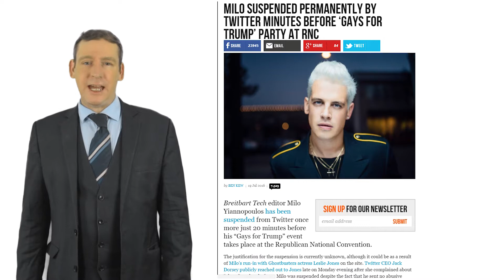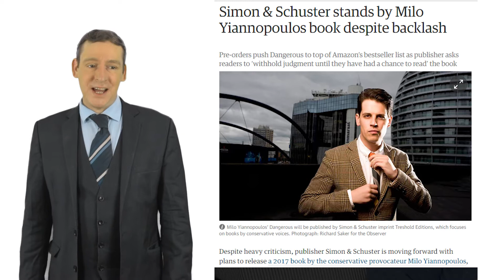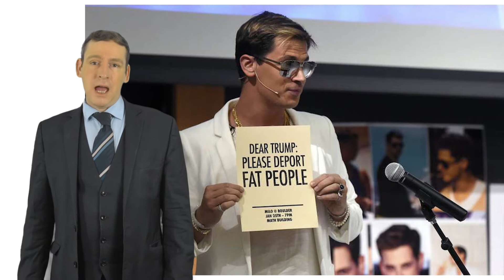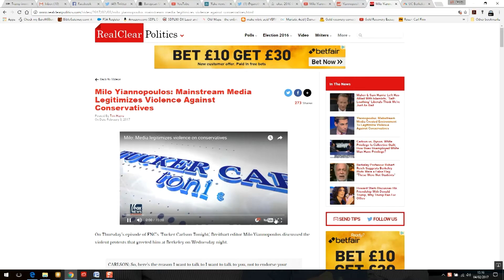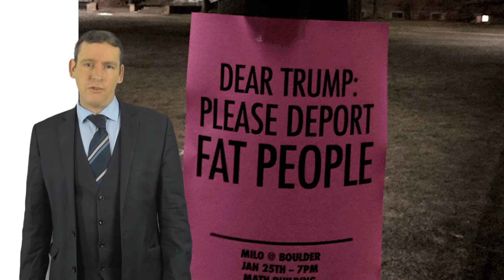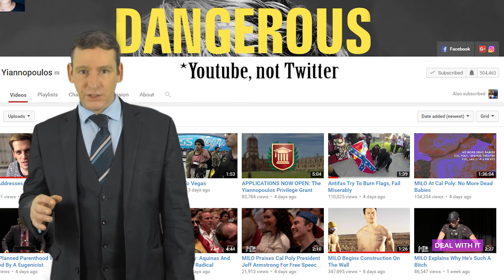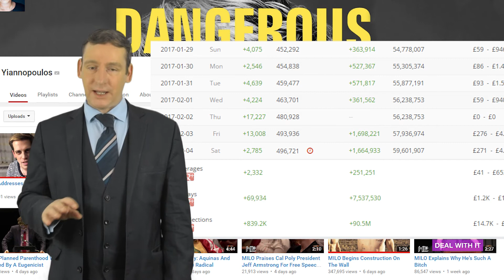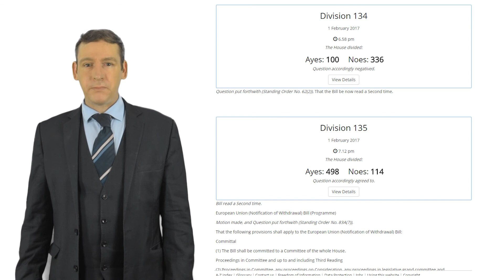Milo Yiannopoulos: Why the Regressive Left Keep Making Milo Richer & More Famous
Once again Supervillain Milo Yiannopoulos is propelled to the front pages of the newspapers and TV News shows because of the UC Berkeley riots. His fame is growing stronger with every interview. But this time the regressive left forgot: Giving Milo TV exposure will only result in more money from his book.  And his youtube account will grow from 300-1,500 subs a day to 17,000 subs a day.  Yes, the regressive left are now making Milo rich, rich beyond their soapless existences could ever hope to attain.  Thanks regressive left, you're Fab.

Born Milo Hanrahan on 18 October 1984 in Kent, Milo is the son of a Jewish mother and Greek father, raised by his Mother & her second husband and his grandmother, with whom he lived.  He is as camp as a row of tents.  He is a journalist working for Breitbart news.  He makes statements designed to amuse and offend equally.

Milo is an enigma.  The press refer to him variously as a white supremacist (which is ridiculous) or an alt-righter.  Again, ridiculous, he often says he is not an alt-righter.

In December 2016 Milo announced his first book[3].  There was an immediate explosion in the SJW camp[4], but the publishers stood by Milo[5].

Milo has undertaken a college tour in the US.  Almost universally invited by the college Republican Party group.  And almost as universally the regressive left have had temper tantrums.

On 1 February 2017 Milo was to perform his grand-finale at UC Berkeley, the home of the free speech movement[6].  That free speech movement caused riots.  In keeping with their peaceful protest nature the regressive left simply tore Berkeley to pieces[7].

By causing a riot and ripping Berkeley to pieces the regressive left simply proved that they are absolutely against free speech, feel that they have the right to determine who may speak and who the students may listen to but they also gave Milo a huge new chapter in his book.  That will make the book an even better read.  They literally put money in Milo's pockets.  Idiots.

Up to 28 January 2017 Milo would average about 500 - 1,500 new subs on youtube a day.  He would garner some good videos views as a result - yes, that means he make more money[8].  Post riot, his subs and views simply went through the roof.  Yes, the regressive left not only made Milo money out of making his book a better read, they also gave Milo substantially more money through increased revenue and subs on his youtube channel.  What a set of planks.  From a few hundred, maybe 1,500, subs a day to 17,227.  You really have helped Milo out.

Here are some videos of the riots in Berkeley, California, in which regressive lefties demonstrate that it is unfair that a gay man has the wrong opinion

Resources

[3] Amazon Book List - Milo - Dangerous

[4] Brietbart 31 December 2016 "BOOKLASH: The Celebrities Mad About MILO’s Book Deal"

[5] The Guardian 30 December 2016 "Simon & Schuster stands by Milo Yiannopoulos book despite backlash"

[6]  UC Berkrley, home to the free speech movement, which caused riots in teh 1960s

[7] CNBC 2 February 2017 "Trump threatens UC Berkeley with funds cut after Breitbart editor's speech is canceled following riot" [yes, they have mis-spelled cancelled]